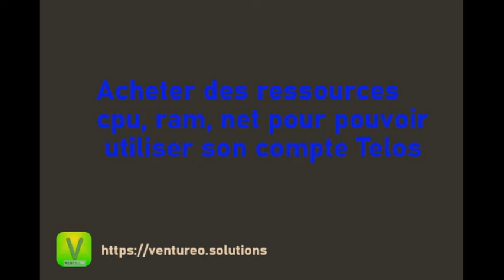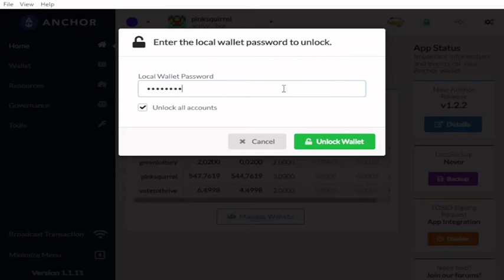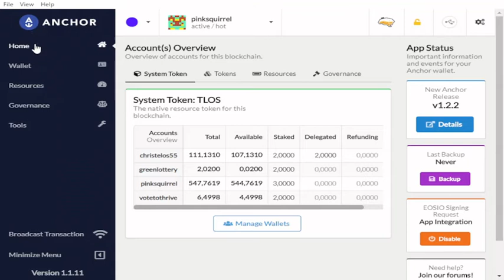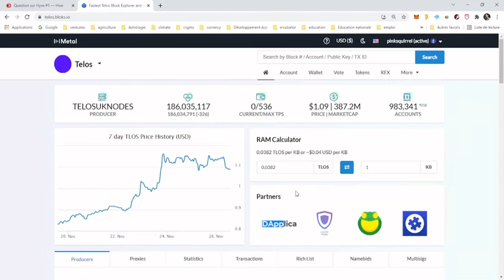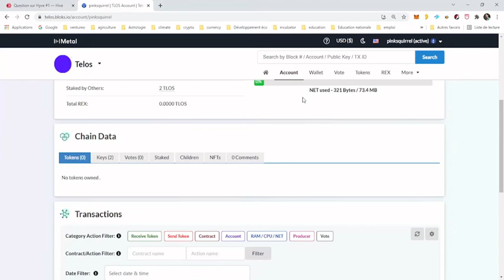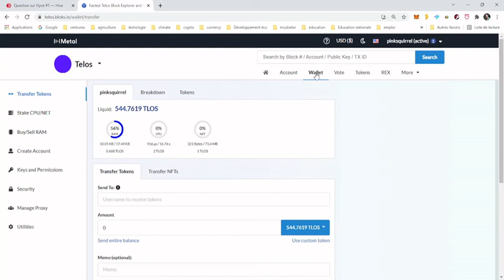Comment régler son portefeuille Telos pour faire des transactions sur la blockchain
Les transactions sur Telos son gratuites, mais il faut investir environ 1 TLOS en achat de RAM, CPU et NET, les différentes ressources nécessaire pour faire fonctionner la blockchain.
Une fois cet investissement d'environ $1 réalisé, les transactions sont gratuites!